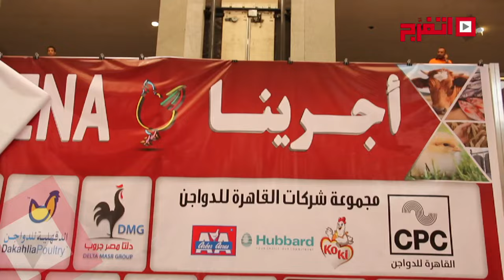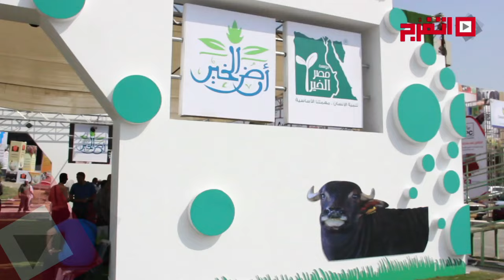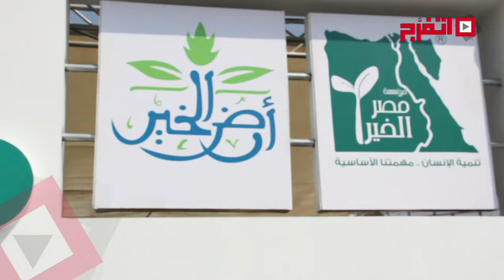اتفرج | افتتاح معرض «أجرينا الدولي» لمنتجات الدواجن والأسماك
افتتح اليوم معرض "أجرينا الدولى" في دورته الثامنة عشر بحضور أحمد أبو اليزيد رئيس قطاع الخدمات والمتابعة بوزراة الزراعة نائبا عن الدكتور عصام فايد وزير الزراعة